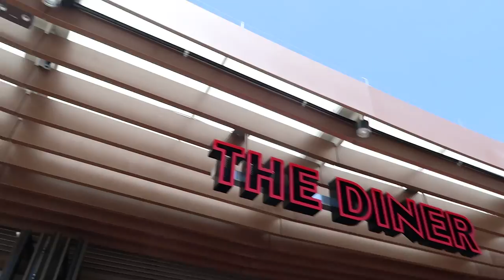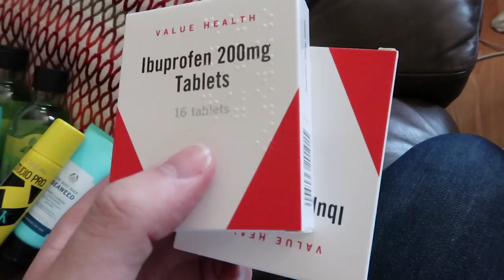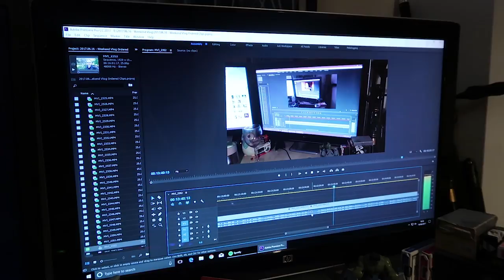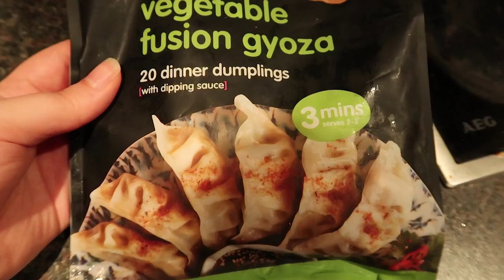Outdoor Cinema and Buffet Lunch! | Weekend Vlog!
This weekend we were out enjoying the heatwave! Sarah had way too much ice cream and Ash enjoyed an outdoor cinema and some bargains in the summer sales!